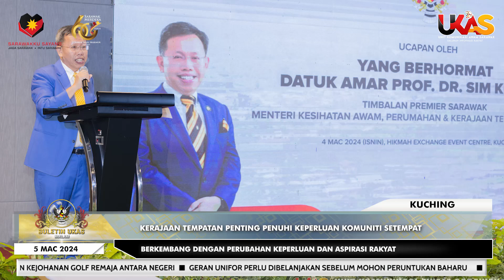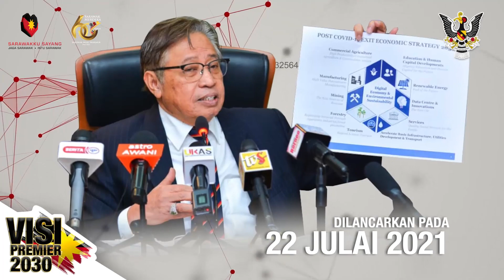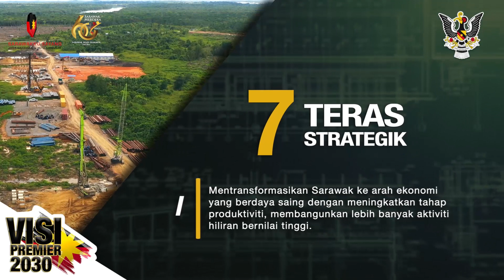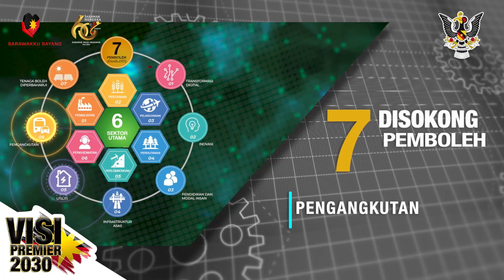BuletinUKAS EDISI MALAM | 5 MAC 2024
Laporan berita ringkas dan padat bersama penyampai Krisberne Fowler.

1.TYT Sarawak Terima Dua Kunjungan Hormat
2.Pele Peter Tinggom Angkat Sumpah Sebagai Ahli Dewan Negara
3.Kerajaan Tempatan Penting Penuhi Keperluan Komuniti Setempat
4.KPT Wujudkan Jawatankuasa Khas Rangka Dasar Pendidikan Negara
5.Kerajaan Sarawak Sokong Penganjuran Kejohanan Golf Remaja Antara Negeri
6.Geran UNIFOR Perlu Dibelanjakan Sebelum Mohon Peruntukan Baharu